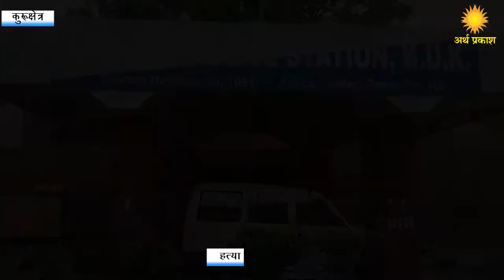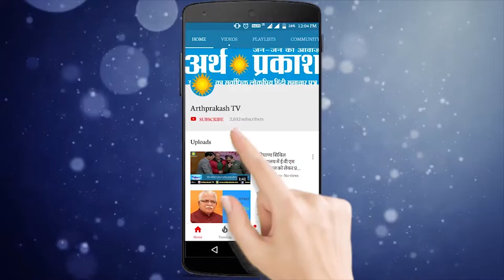कुरुक्षेत्र : बदमाशों ने दिन दिहाड़े की व्यापारी की हत्या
कुरुक्षेत्र मंगलवार की शाम को कुरुक्षेत्र-कैथल मार्ग पर गांव कमोदा के नजदीक पुरानी रंजिश के चलते एक व्यापारी की हत्या कर उससे दो लाख रूपए व सोने की चैन लुटने का मामला प्रकाश में आया है। ज्योतिसर चौंकी पुलिस ने मौके पर पहुंच कर शव को बरामद कर एलएनजेपी अस्पताल पहुंचाया व जांच शुरु कर दी है।
जानकारी के अनुसार ढ़ांड का व्यापारी संदीप जब अपने मित्र राहुल के साथ  कुरुक्षेत्र से अपने ग्राहक से 2 लाख रूपए लेकर ढ़ांड की ओर जा रहे थे तो पीछे से आ रही एक बोलेरो गाड़ी ने उनकी गाड़ी को टक्कर दे मारी, जिससे संदीप की गाड़ी असंतुलित हो गई और संदीप ने गाड़ी रोक ली। इस दौरान संदीप स्वयं गाड़ी चला रहा था। इतने में ही बोलेरो गाड़ी से 10-12 व्यक्ति उतरे व सीट पर बैठे हुए ही संदीप पर गंडासियों, सुए से हमला बोल दिया। इस दौरान हत्यारों ने कई गोलियां भी संदीप के सिर मे मारी और संदीप की मौके पर ही मौत हो गई।
 संदीप की हत्या के चश्मदीद गवाह व संदीप के साथ गाड़ी में सवार राहुल ने बताया कियदि वह थोडी सी भी ढ़ील करता तो हत्यारे उसके उपर भी हमला कर देते।  संदीप के साथी राहुल ने बताया कि जिन लोगों ने संदीप की हत्या की है, इनका  पिछले दिनों से जाजनपुर के कुछ लोगों के साथ झगड़ा चल रहा था। झगड़े को निपटाने में संदीप व राहुल अहम भूमिका निभा रहे थे, इसी के चलते ही वे संदीप की जान के दुश्मन बन गए थे। राहुल ने जानकारी देते हुए बताया कि वे सभी हत्यारों को पहचानते हैं।